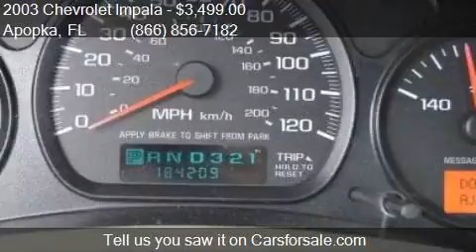2003 Chevrolet Impala Base 4dr Sedan for sale in Apopka, FL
This 2003 Chevrolet Impala Base 4dr Sedan is for sale in Apopka, FL 32703 at MULLINAX FORD.

Engine: 3.4L V6
Transmission: Automatic 4-Speed
Color: Unspecified
Mileage: 184136
Contact MULLINAX FORD 1551 E SEMORAN BV Apopka, FL 32703 to test drive this 2003 Chevrolet Impala Base 4dr Sedan today.